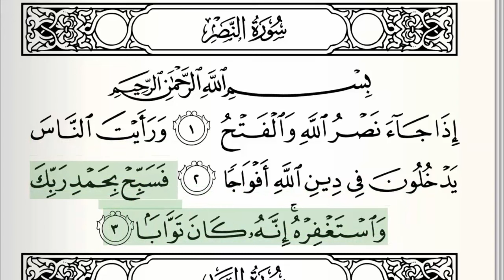Surah - 110 - An-Nasr - Accurate Tajweed recitation of Quran - Mahmoud Khaleel Al-Hussary